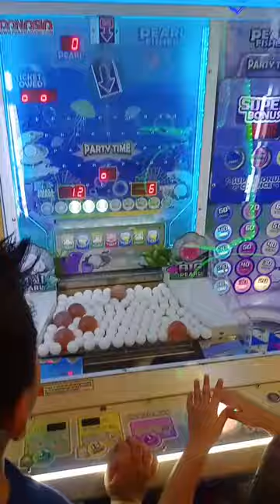WOW 😲😱short shorts shortsviral viral trending viralvideo viralshort shortsfeed shortvideo